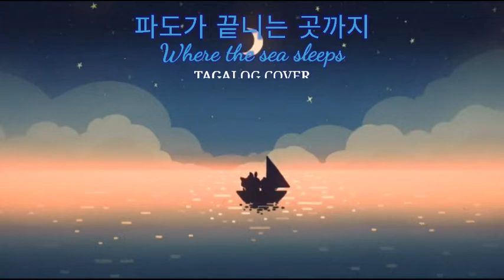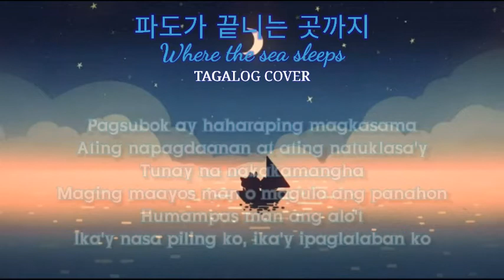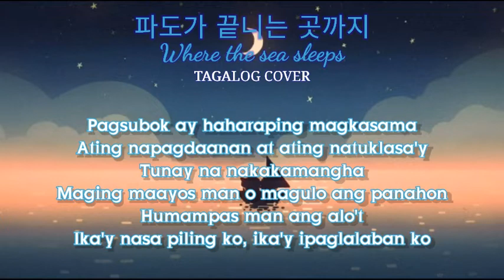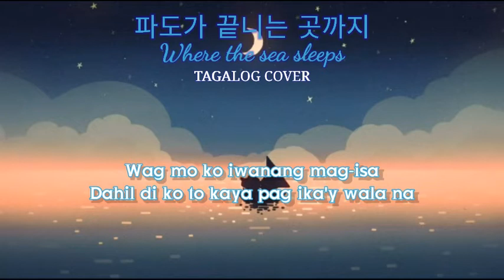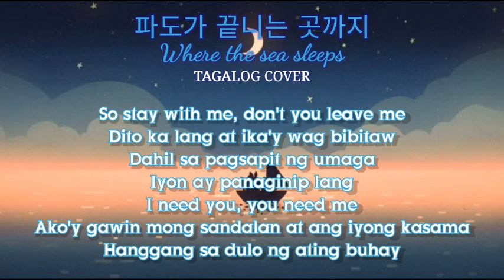Day6 (Even of Day) "Where the sea sleeps (파도가 끝니는 곳까지)" | Tagalog Cover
➡️I hope you enjoy my cover for today entitled Where the sea sleeps (파도가 끝니는 곳까지) by Day6 (Even of Day) in Filipino Version

TWICE SPECIAL EDITION TRACKLISTS:

01. LIKE OOH AHH [Tagalog Ver.]
02. CHEER UP [Tagalog Ver.]
03. TT [Tagalog Ver.]
04. KNOCK KNOCK [Tagalog Ver.]
05. SIGNAL [Tagalog Ver.]
06. LIKEY [Tagalog Ver.]
07. HEART SHAKER [Tagalog Ver.]
08. WHAT IS LOVE [Tagalog Ver.]
09. DANCE THE NIGHT AWAY [Tagalog Ver.]
10. YES OR YES [Tagalog Ver.]
11. FANCY [Tagalog Ver.]
12. FEEL SPECIAL [Tagalog Ver.]
13. MORE & MORE [Tagalog Ver.]
14. TWICE MEGAMIX [Tagalog Ver.]